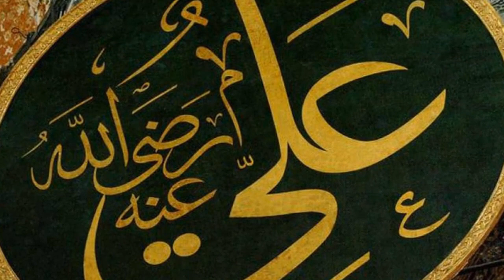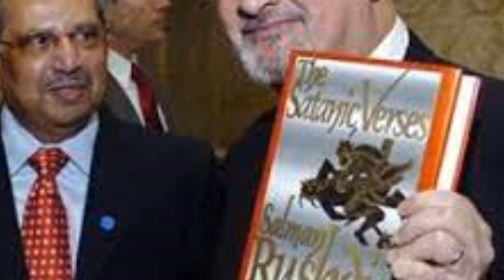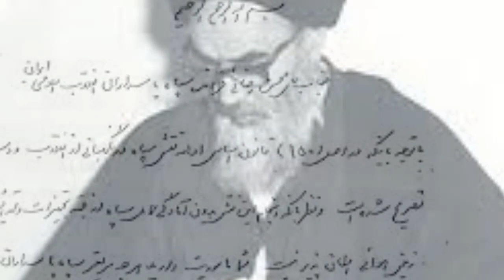Surprising revelations about Ruhollah Khomeini || Ayatollah Khomeini Biography